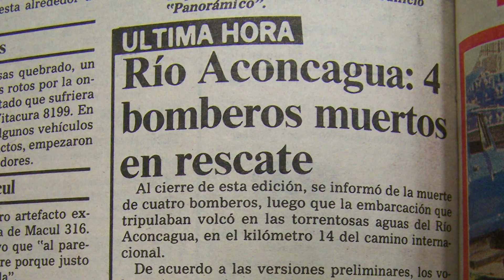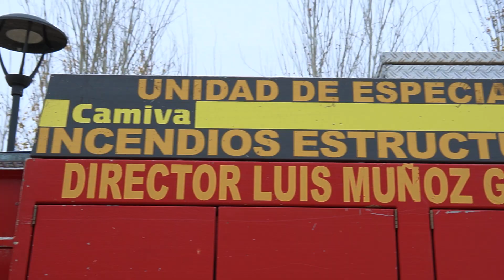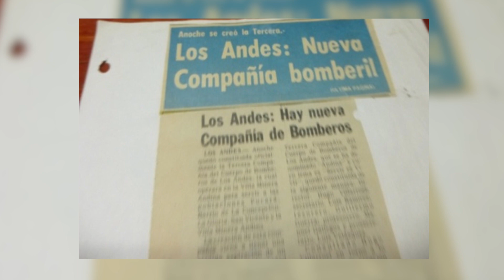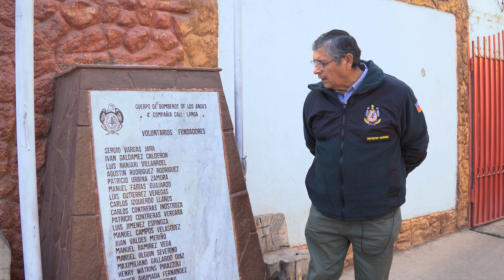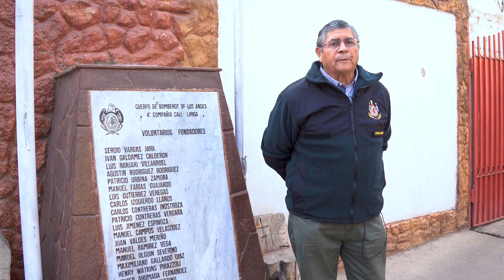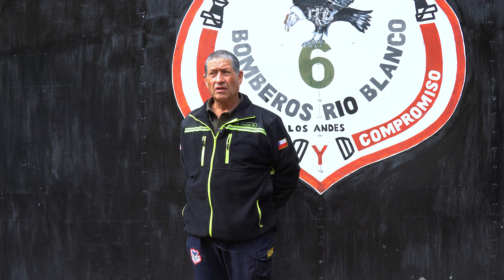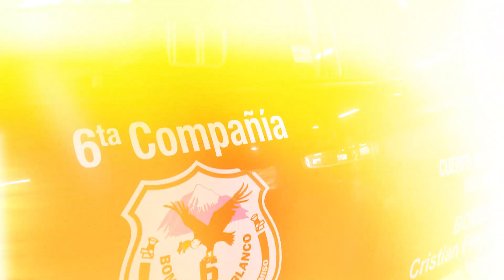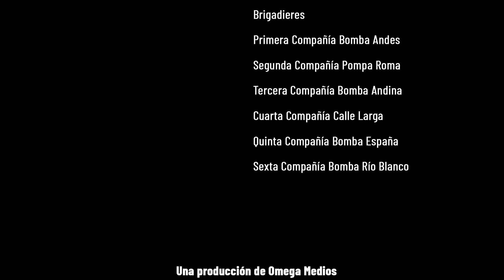Documental - Bomberos de Los Andes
Bomberos de Los Andes: Voces desde su trayectoria histórica aborda la historia del Cuerpo de Bomberos Los Andes - Calle Larga, que esta compuesto por sus 6 compañías. La conformación, historia  y función de cada compañía es contada por sus fundadores y  voluntarios.